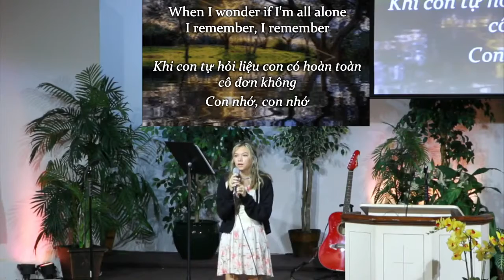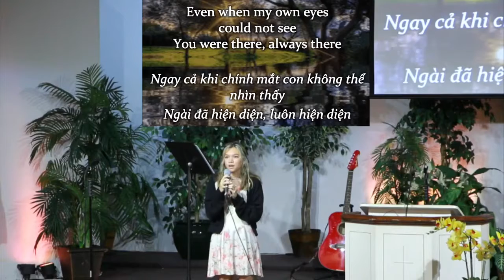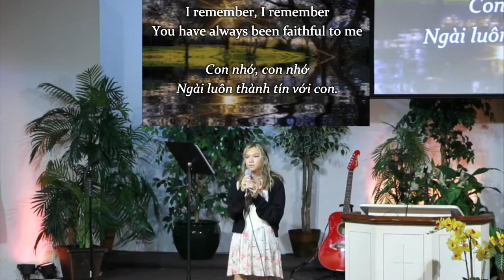Remember - Con Nhớ by Kaitlyn Schallow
Remember
- Con Nhớ
 by Kaitlyn Schallow